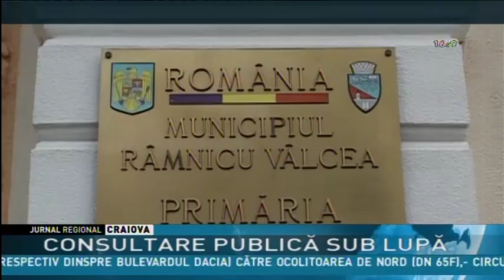CONSULTARE PUBLICĂ SUB LUPĂ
În România, transparenţa decizională este la limită. Este concluzia unui amplu studiu privind transparenţa decizională a autorităţilor publice, efectuat timp de câteva luni de ong-ul "Coaliţia 52" şi Academia de Advocacy.